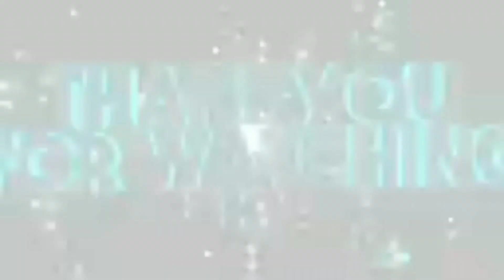Nonstop music/Neffex No copyright